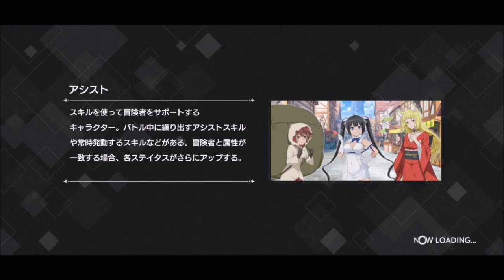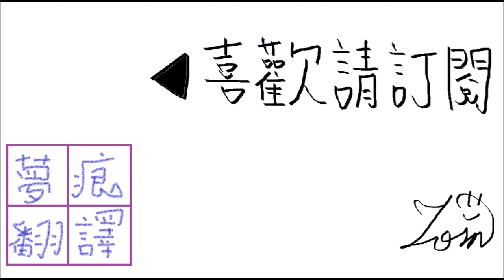謳歌歌劇的哈耳摩尼亞後篇第十三話 黃昏色的舞台(上)